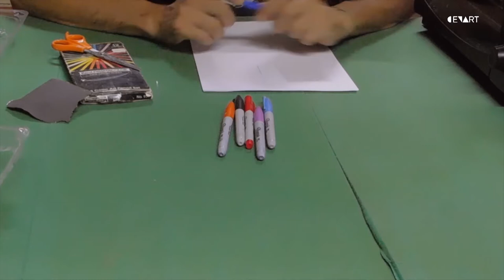9. Arte en casa / Micro galería | Arte en casa. Práctica de técnicas multidisciplinarias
Arte en casa. Práctica de técnicas multidisciplinarias
9. Arte en casa / Micro galería
Imparte: Sergio Ramón Toledo Aburto

En esta sesión, Sergio Toledo nos enseña a crear cuadros miniatura con materiales reciclados a través de una técnica que permite encoger nuestros dibujos.

Baja California. Centro Estatal de las Artes Tecate